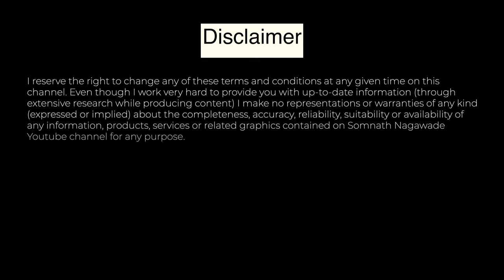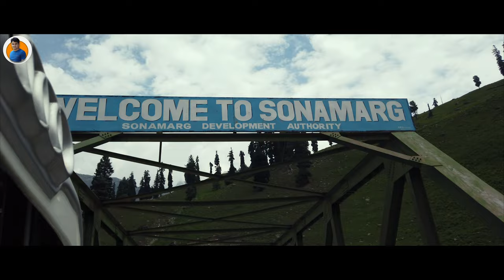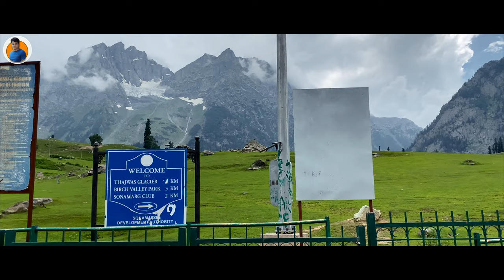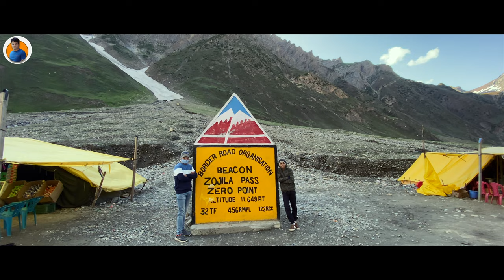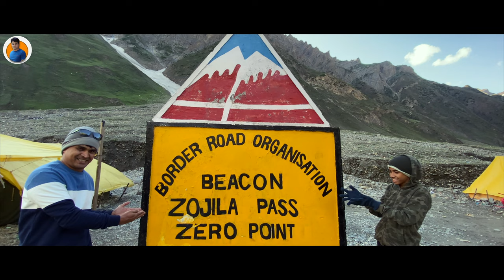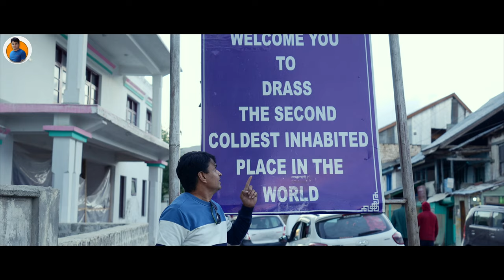Leh Ladakh Episode 2 | A complete guide to ladakh | Srinagar to Kargil | Ladakh Complete Trip Guide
(sign up for 1 month free, download unlimited royality free songs & sound effects)
For chat please use Somnath Nagawade Facebook page (message  Button )
 Equipment Used During Video :
Sony Full Frame Mirrorless camera (A7M3)
Sony DSLR Camera, a6300
Gimbal2_Moza air2S
Full frame lens (Sony -16-35mm)
Wireless Mic
Camera Lens
DJI Pocket Camera
Audio Recorder
Audio Bundle